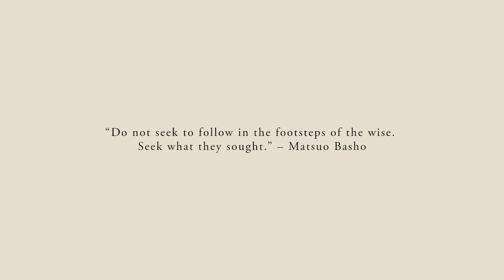JAPAN: TOKYO, KYOTO, FOOD & ROBOTS? | Semester at Sea Travel Vlog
Head up, smile on & radiate positivity 🌞
N